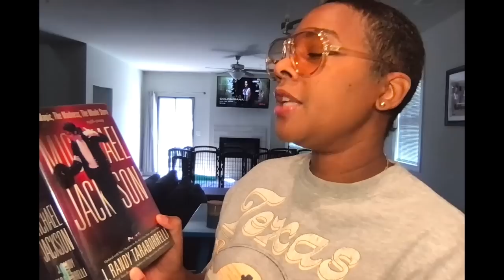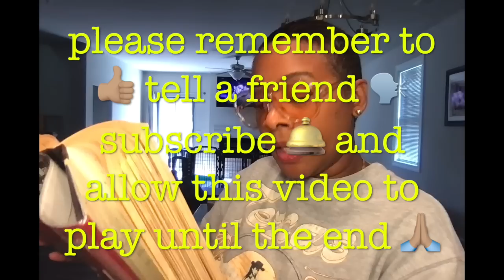Diana Ross Exp0sez Michael Jackson S3xual Proclivity part 28